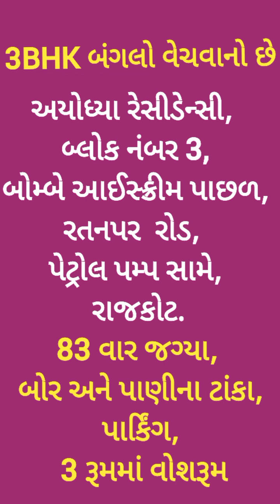R002057 3BHK Bunglow for sale, 3 Ayodhya Residency, b h Bombay ice cream, Ratanpar road, Rajkot